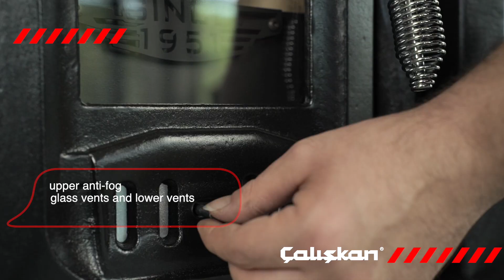216-3D BOX Brick gourment cooker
10-100 m2 Area Heating Capacity
130 mm Chimney Pipe Diameter
8.45 kW heat power
Combustion Chamber with Heat Resistant Fire Brick
Body and parts with thick sheet metal values
Easy to clean the combustion chamber and ashtray
Porcelain Enamel Coated Body
Fuel type: wood
large wood storage drawer
Two-stage oven with thermometer and ventilation
The oven has an oven hanger and a firing hook for tandoori firing.
two cycle (bottom heating-top heating) oven cooking system
right and front facades with thermal shock resistant glass and cast iron frame
Cast Iron (Top plate, Frame and Covers, combustion chamber Fire grill)
Size information: depth-55cm width-85cm height-91cm
Weight: 125 kg